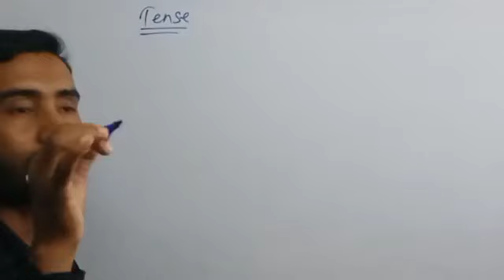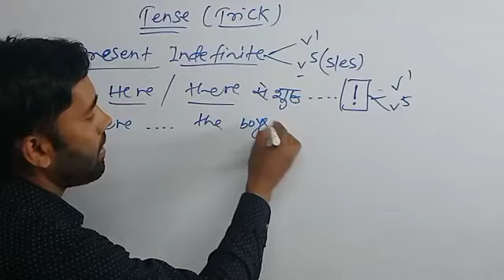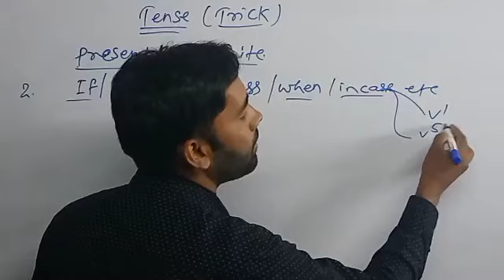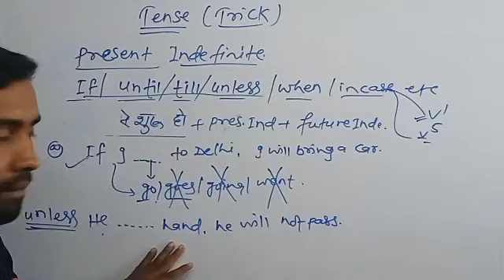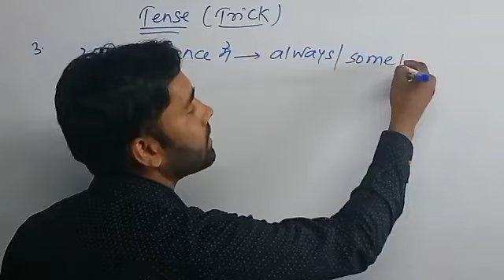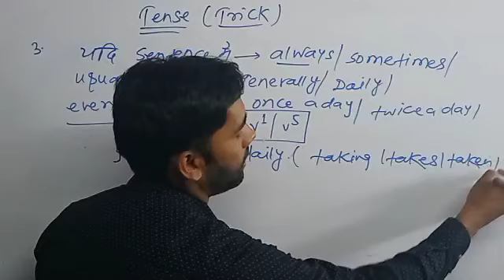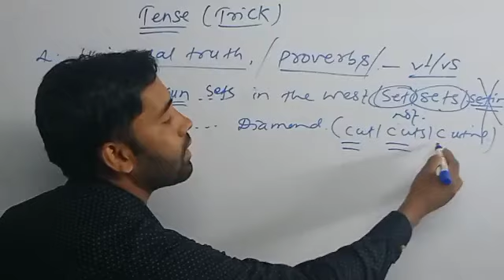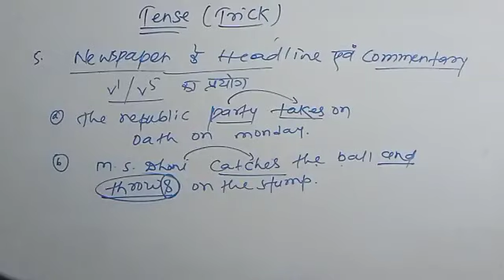Learn Tenses in English Grammar with Examples | Present Tenses, Past Tenses, Future Tenses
After waiting around 1 month, now Full English grammar tenses video is on YouTube. In this video you will learn all three types of tenses. 1:- Present_Tenses, 2:- Past_Tenses and 3:- Future_Tenses. We have created this video in a easiest way so that everyone can relate it to their life and learn it easily.

This is the one 02:00:00 hours long video covered all the possible types of tenses with lots of examples. This is the best English video till now uploaded by BABLU SIR. Open it and start learning.

- Narration Full Series in Hindi Here are Key Moments of the video
00:43 Concept of Tenses
03:07 Types of Tenses
10:47 Concept of Helping Verb
18:51 Present Indefinite Tense
26:43 Present Indefinite Negative
30:22 Present Indefinite Interrogative
37:37 Present Continuous Tense
42:05 Present Continuous Negative Sentence
43:15 Present Continuous Interrogative
47:28 Present Perfect Tense
51:23 Present Perfect Interrogative
55:22 Present Perfect Continuous
01:03:22 Present Perfect Continuous Negative
01:05:40 Present Perfect Continuous Interrogative
01:08:12 Past Indefinite Tense
01:15:45 Past Indefinite Negative
01:19:41 Past Indefinite Interrogative
01:22:06 Past Continuous Tense
01:27:20 Past Perfect Tense
01:31:04 Past Perfect Negative
01:31:35 Past Perfect Interrogative
01:31:55 Past Perfect Double Interrogative
01:32:50 Past Perfect Continuous
01:35:44 Past Perfect Continuous Negative
01:36:17 Past Perfect Continuous Interrogative
01:37:09 Future Indefinite Tense
01:41:52 Future Indefinite Negative
01:42:13 Future Indefinite Interrogative
01:42:36 Future Indefinite Double Interrogative
01:43:32 Future Continuous Tense
01:46:38 Future Perfect Tense
01:49:05 Future Perfect Negative
01:49:55 Future Perfect Interrogative
01:50:50 Future Perfect Continuous
01:54:06 Future Perfect Continuous Negative
01:54:54 Future Perfect Continuous Interrogative
01:55:55